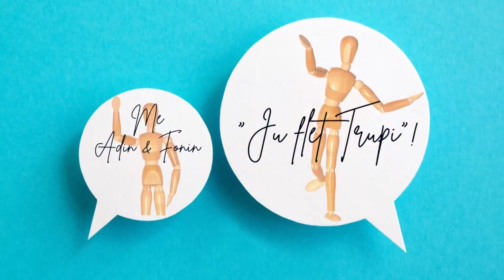Kimia seksuale!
Të gjithë ne, mendojmë se komunikojmë vetëm nëpërmjet fjalëve njeri me tjetrin. Gabim. Ne komunikojmë me të gjithë qenien tonë. Gjatë komunikimit tonë për t’i dhënë mesazhin që duam dikujt tjetër e bëjmë duke kombinuar 55% me anë të gjesteve që bëjmë me anë të gjymtyrëve të trupit tonë, 38 % me anë të toneve te zërit dhe luhatjet e tij dhe afërsisht 7% zënë fjalët të cilat ne themi në këtë komunikim.

Adi Pojana
Foni Ilia
Dj Roi